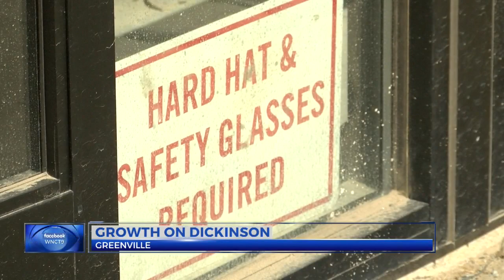More businesses set to open as Dickinson Ave. continues to grow